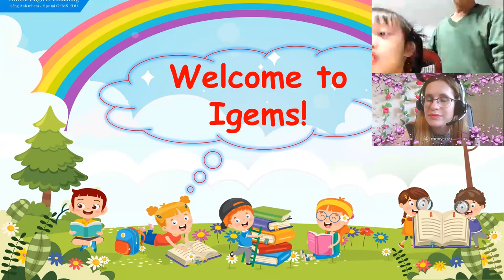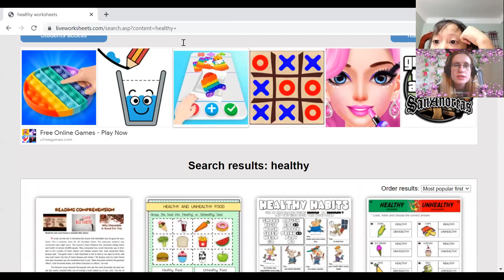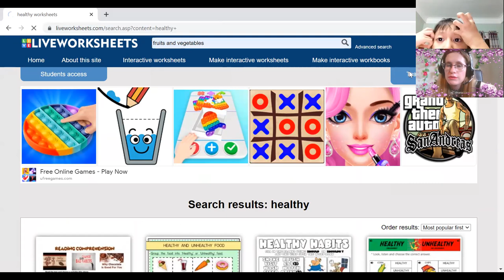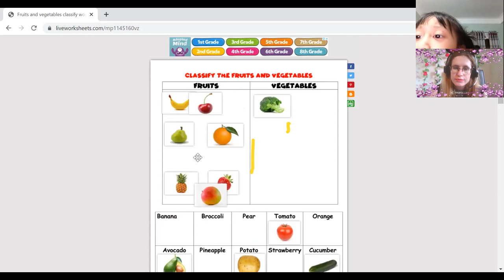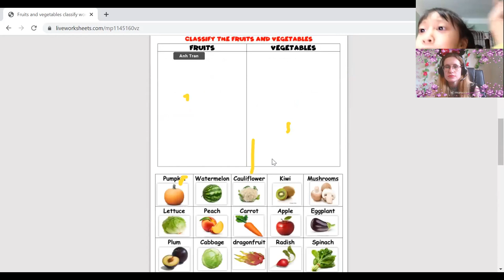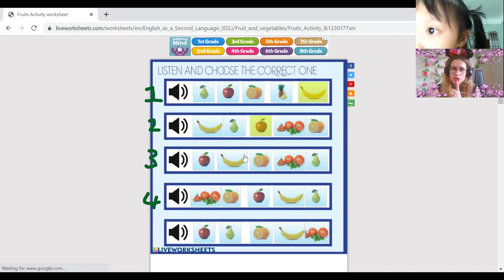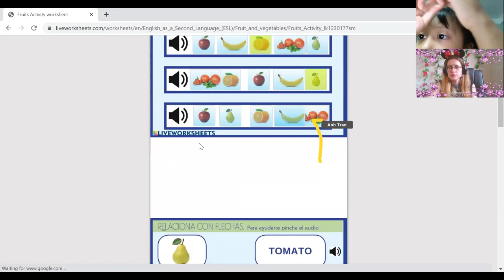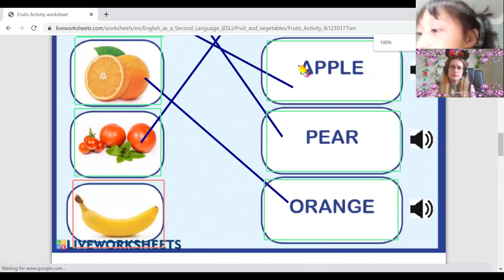20:30- 21:00 Anh Thư- Lucy DD2- Unit 5 Lesson 2